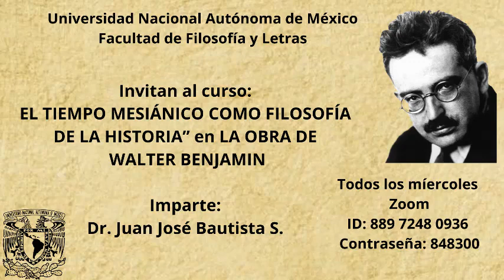Juan José Bautista S. - El tiempo mesiánico como Filosofía de la Historia en Benjamin (S9 - 2020-II)